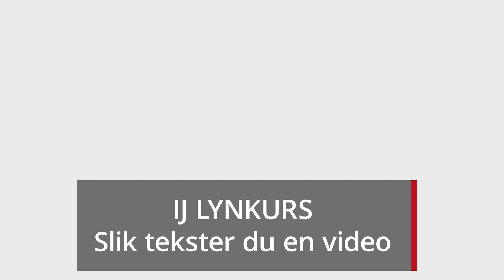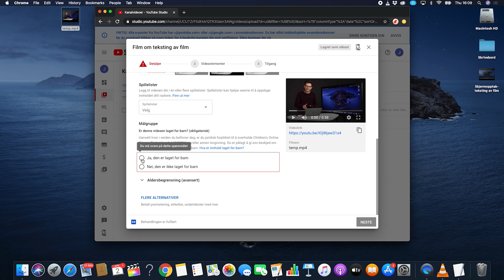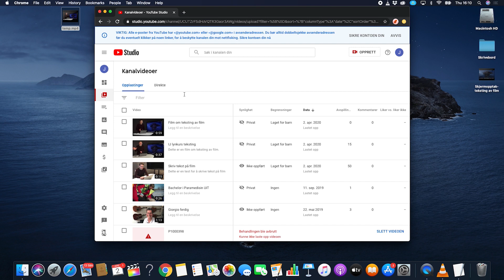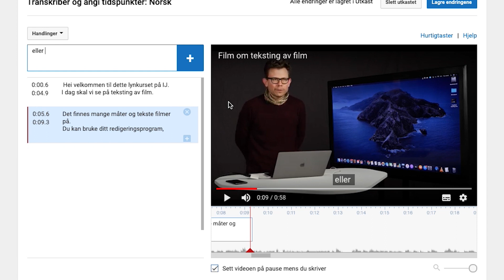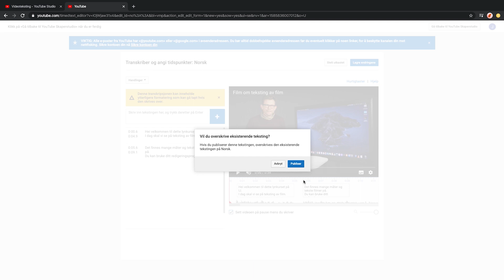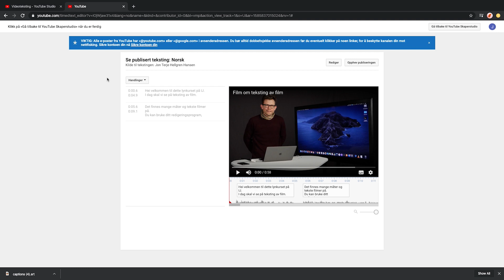Lynkurs: Slik tekster du en video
I dette kurset fra IJ lærer du å tekste en video ved bruk av Youtube sitt verktøy.

I tillegg til gratis lynkurs som du finner i vår Youtubekanal, så tilbyr IJ en rekke kurs i form av klasseromsundervisning, bedriftskurs, nettkurs og webinarer.